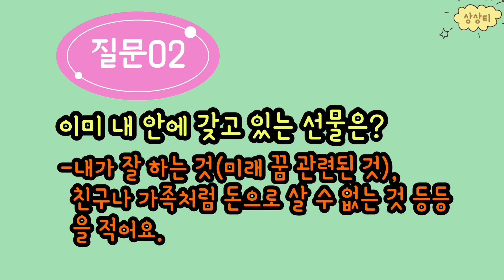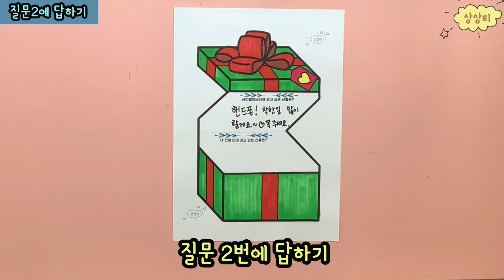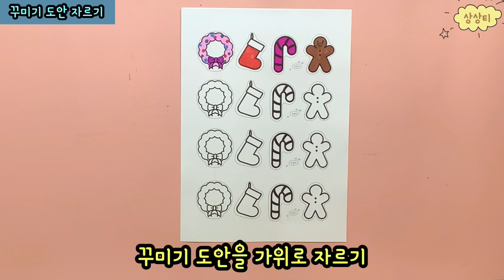[겨울/미술] 갖고 싶은 선물&이미 갖고 있는 선물 - (그림책-리틀산타-연계 활동가능)